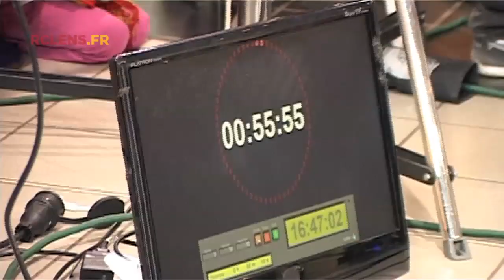Sang et Or le Mag+, les plus belles images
Nous vous avons sélectionné les plus belles images de l'émission Sang et Or le Mag+, enregistrée mercredi à la boutique Emotion Foot en présence de Yoann Touzghar.
L’émission sera diffusée le samedi 11 octobre à 21 h sur Wéo (rediffusions le samedi 18 octobre à 15 h et le dimanche 19 octobre à 16 h 30 et 21 h).